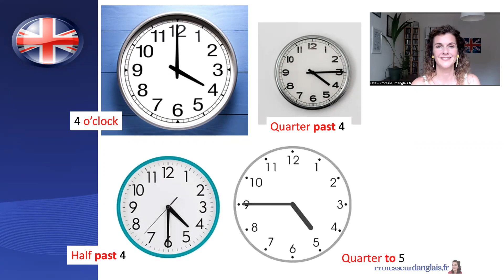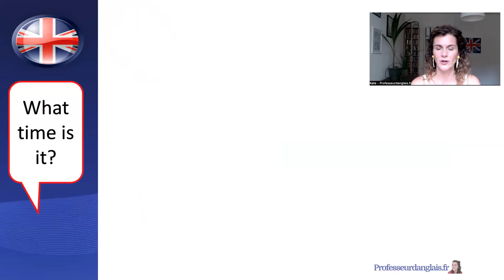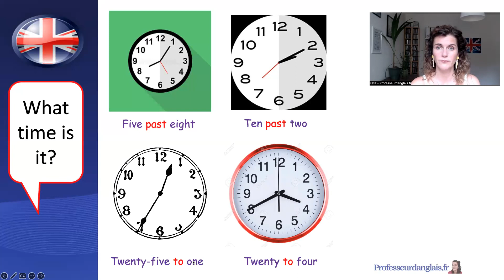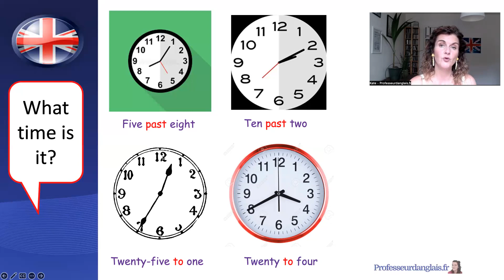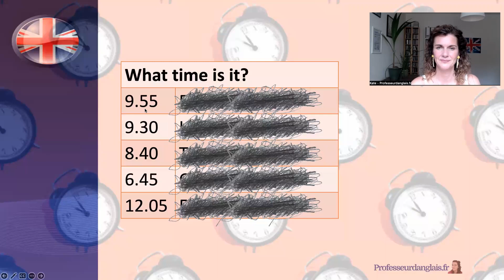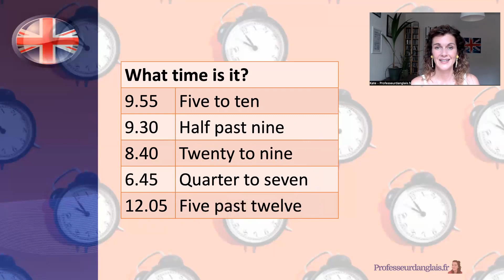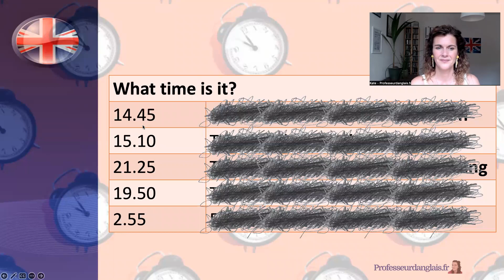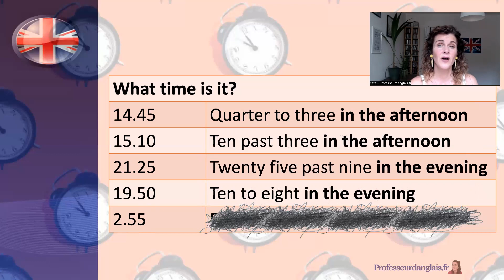🇬🇧 Telling the time in English - Level A2, Lesson 12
Highlights:
    • The question form: ‘What time is it?’ …’It’s … ‘
    • O’clock / quarter past / half past / quarter to / past / to
    • In the morning / in the afternoon / in the evening

In England the 24 hour clock is not generally used in speech. Instead speakers will explain if the time is in the morning / in the afternoon / in the evening.

In order to make the most of those lessons, it is best to follow the whole series in order starting from video 1.

Chapters:
00:00 Hello
00:10 o’clock / quarter past / half past / quarter to
00:47 What time is it?
02:43 past / to
04:12 What time is it? Analogue
06:17 What time is it? Digital
07:20 In the morning / in the afternoon / in the evening
08:18 saying the time (without using the 24 hour clock)
09:32 Glastonbury 2023: the line up timetable
10:49 Goodbye and thank you